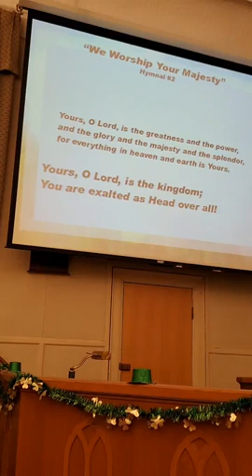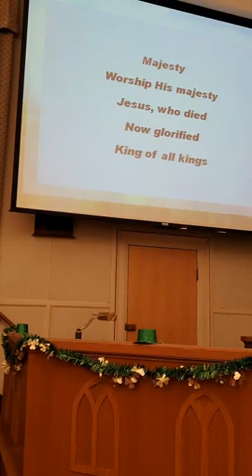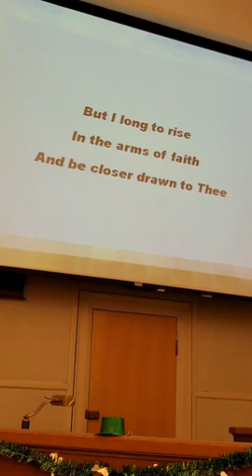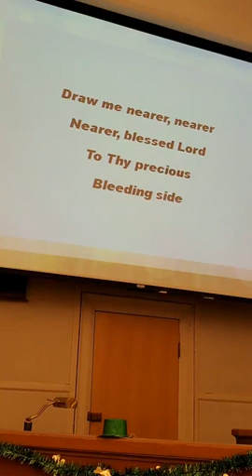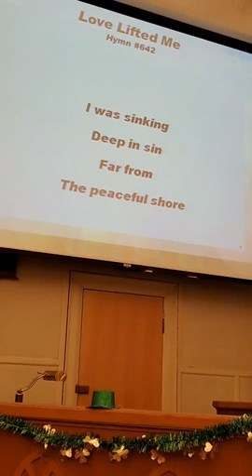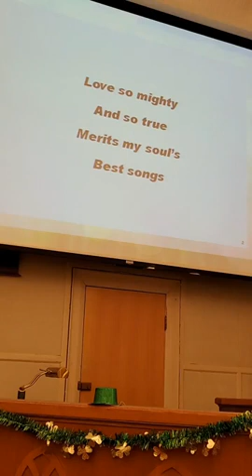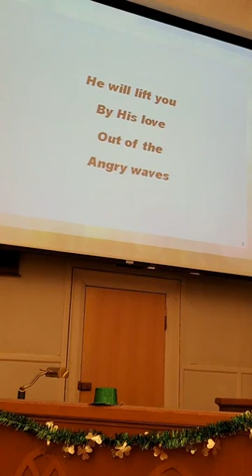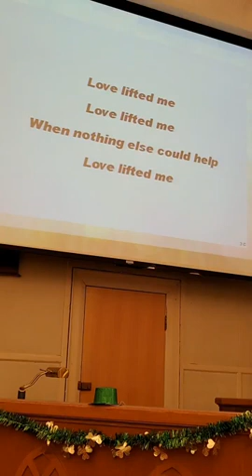"3:16-17, Pt. 6"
3-6-22
No songs in this video were used for-profit.